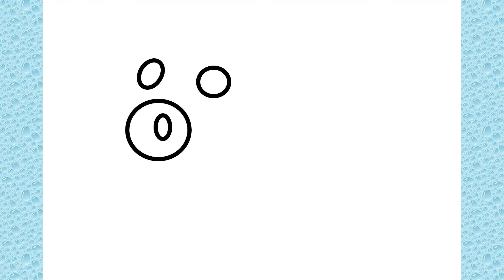How to draw a Pig from Roblox Adopt me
HOW TO DRAW A PIG FROM ROBLOX ADOPT ME STEP BY STEP